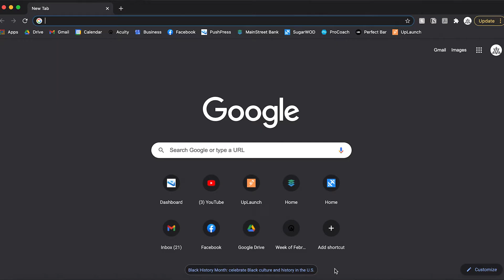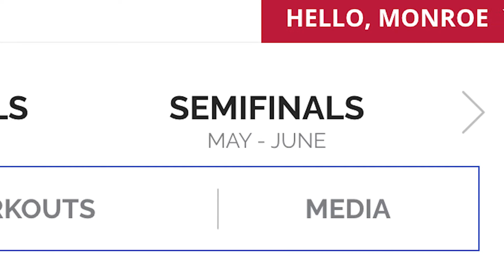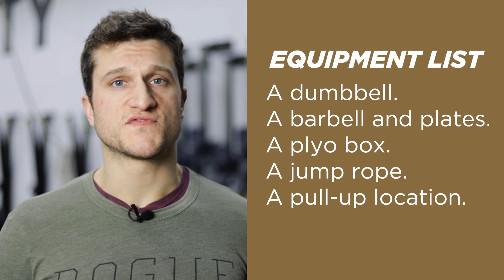How to Crush the 2021 CrossFit Open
In this video, I give a general overview of what to expect, and 3 tips for how to feel more prepared for the 2021 CrossFit Open. If this is your first time signing up for the CrossFit Open and don't know what to expect, this video is for you!

The CrossFit Open is right around the corner so this is the perfect time to get excited about the workouts and set some goals for yourself! The open is our yearly celebration of fitness as well as the first step on the road to finding the fittest man and woman at The 2021 CrossFit Games. If you have not yet registered make sure to head over to games.crossfit.com to get signed up for this year's CrossFit Open!

If you have questions please leave them in the comments below!